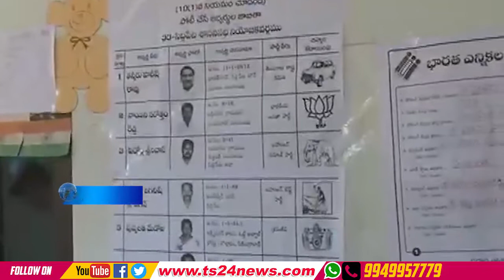TS24 News ఓటును సద్వినియోగం చేసుకోవాలని పిలుపునిచ్చిన సిద్దిపేట కలెక్టర్ కృష్ణభాస్కర్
సద్వినియోగం చేసుకోవాలని పిలుపునిచ్చిన సిద్దిపేట కలెక్టర్ కృష్ణభాస్కర్